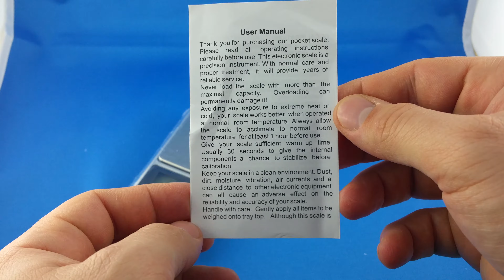✅ 4$ Mini weight scale digital from AliExpress Unboxing haul euro app 🔝 Haul Unbox Therapy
try on haul aliexpress unbox therapy alli ekspres Best buy from AliExpress haul 0.01g 300g Pocket Digital Electronic Balance Weight Scale with retail box

AliExpress / Alibaba / dealextreme Unboxing 4k ultra high definition detail video.

You  can use this video with video URL to your website or selling product site. Embeding is allowed.

Dont miss any new unboxing video. aliexpress taobao alibaba dealextreme wish aliexpres unboxing review aliexpert aliexpressunboxing aliexpress unboxing haul euro llied express coupon españa ali expresse china shopping GET 19$ for your registration on AliExpress!